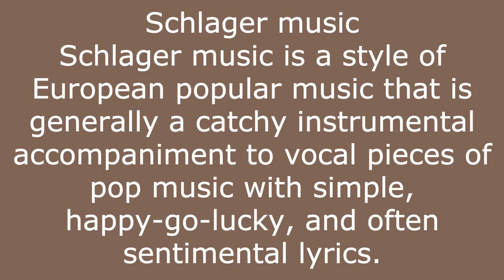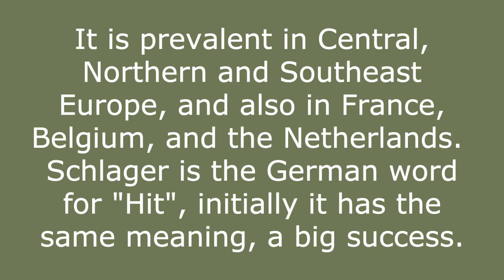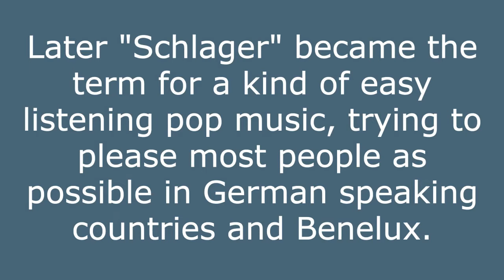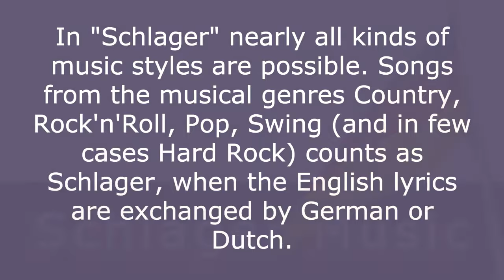The Best German Schlager Music to Get You in the Mood for the Holidays!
It's that time of year again! The holidays are almost here, and what better way to celebrate than with some delicious German Schlager music!

In this video, we're sharing with you some of our favorite German Schlager music to get you in the mood for the holidays. From holiday classics to heartwarming new songs, we've got you covered! Whether you're decorating your tree or planning your holiday party, this music will get you in the mood!
Schlager music is a style of European popular music that is generally a catchy instrumental accompaniment to vocal pieces of pop music with simple, happy-go-lucky, and often sentimental lyrics.
 It is prevalent in Central, Northern, and Southeast Europe, and also in France, Belgium, and the Netherlands.
Schlager is the German word for "Hit", initially, it has the same meaning, a big success.
 Later "Schlager" became the term for a kind of easy-listening pop music, trying to please most people as possible in German-speaking countries and Benelux.
In "Schlager" nearly all kinds of music styles are possible. Songs from the musical genres Country, Rock'n'Roll, Pop, Swing (and in a few cases Hard Rock) counts as Schlager when the English lyrics are exchanged by German or Dutch.